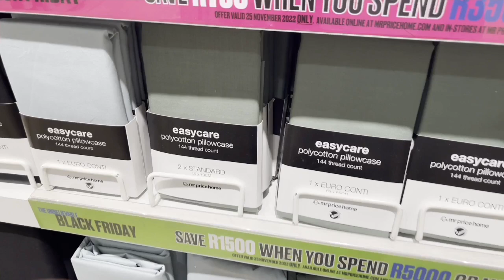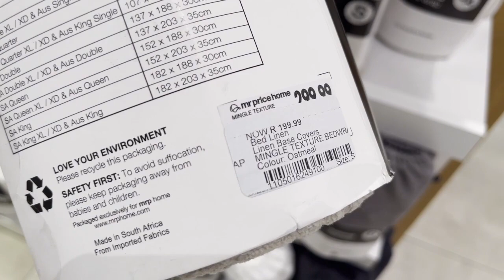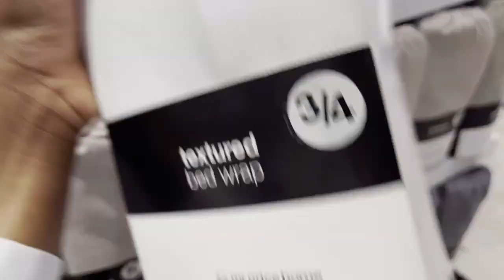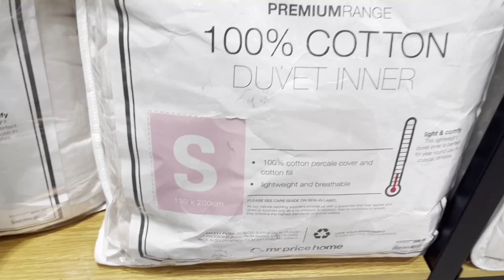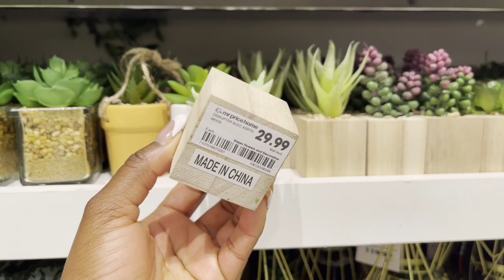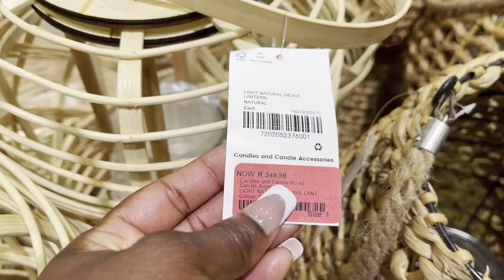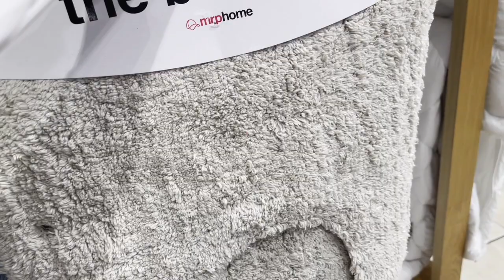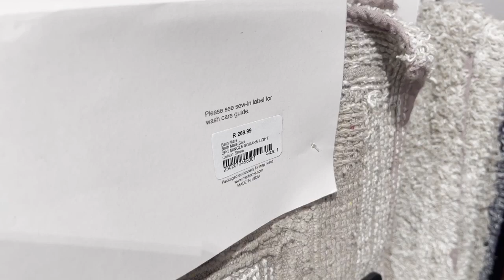Mr Price Home @ Mall of Africa | Lavish interior decor | Haul | SA YouTuber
I have been checking out Mr price homes in Gauteng and this is far the biggest and most stylish store I’ve ever been to